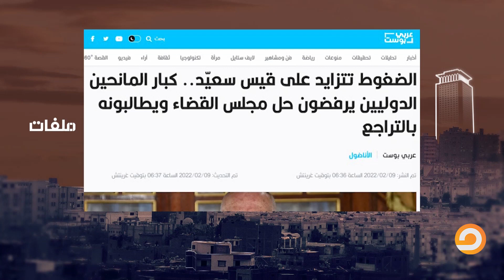شاهد تعليق أحمد العربي على حل قيس سعيد لمجلس القضاء التونسي